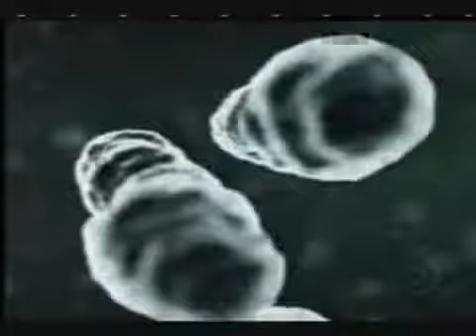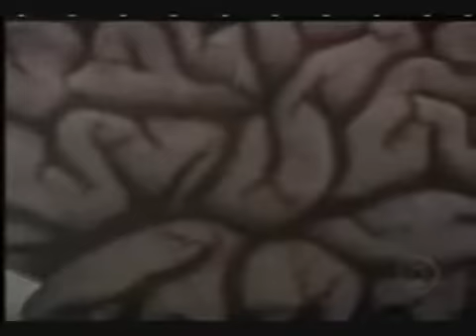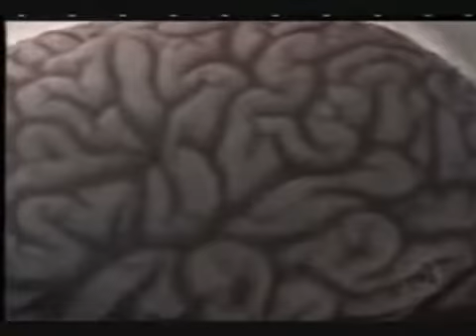0667 - Envelhecimento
Quais as causas do envelhecimento e o que acontece no organismo humano na produção de energia? Como é o processo da morte e a sobrevivência de células até 37 horas, como no caso dos neurônios?